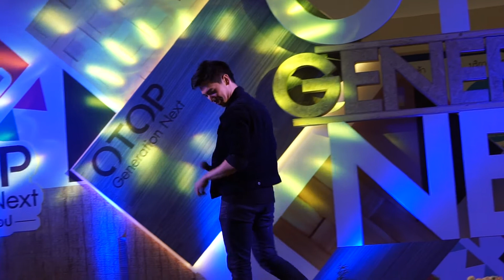[2017-09-04] อาร์ม กรกันต์ - แสนล้านนาที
Event: OTOP Generation Next คนรุ่นใหม่หัวใจโอทอป

Date: 9 September 2017

Place: ศูนย์ราชการ แจ้งวัฒนะ อาคาร B

Original Song: แสนล้านนาที - เบล สุพล พัวศิริรักษ์